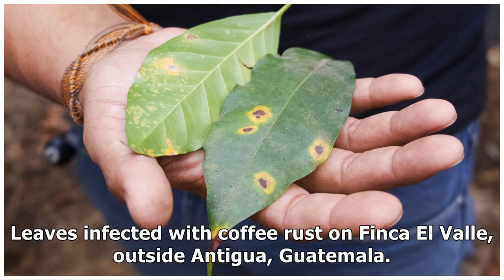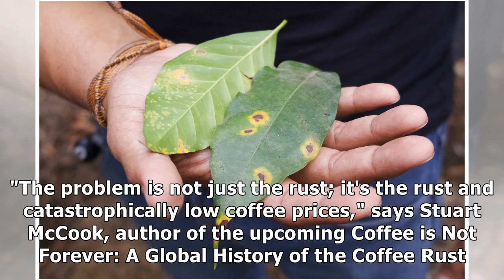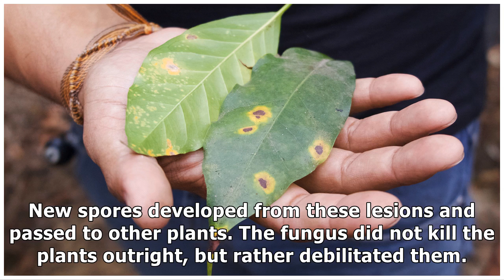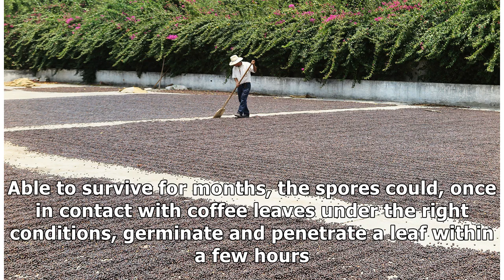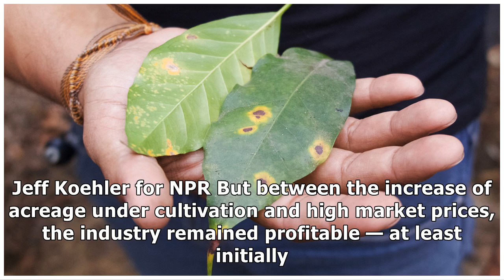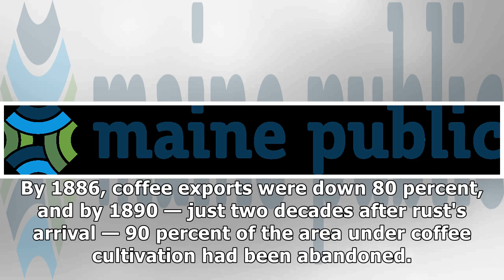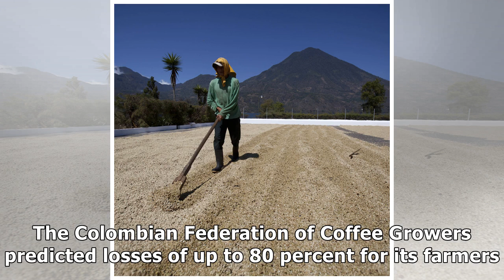Coffee Rust Threatens Latin American Crop; 150 Years Ago, It Wiped Out An Empire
Leaves infected with coffee rust on Finca El Valle, outside Antigua, Guatemala. Jeff Koehler for NPR Five years ago, Finca El Valle, a small, family-run coffee farm south of Antigua, Guatemala, was pr.